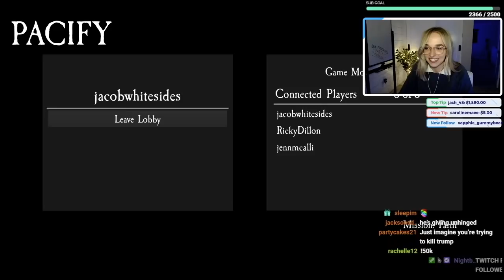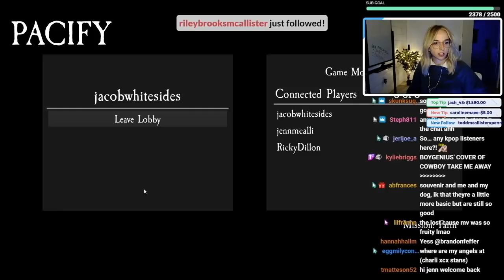playing ANOTHER SCARY GAME (PACIFY)